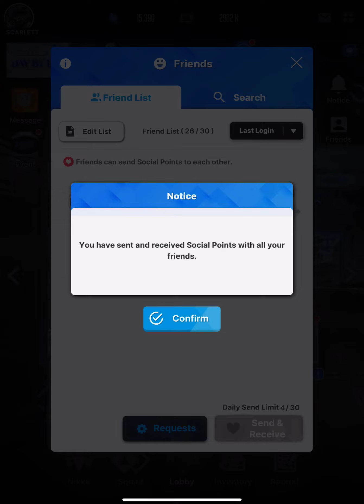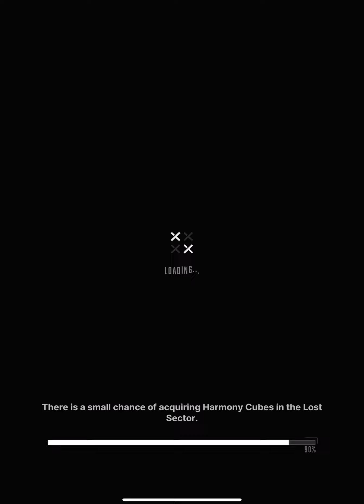Let's Play NIKKE Goddess of Victory ~ CBT2 Level D Alteisen MK VI Total DMG 911K L26